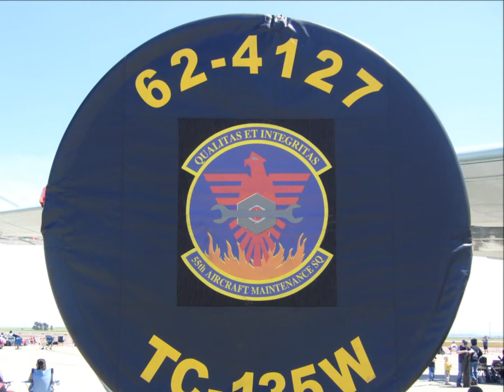May 3, 2014 Thunder Over Solano